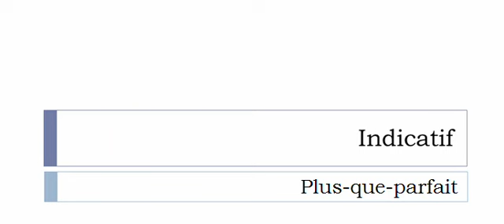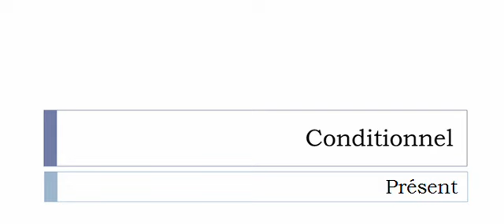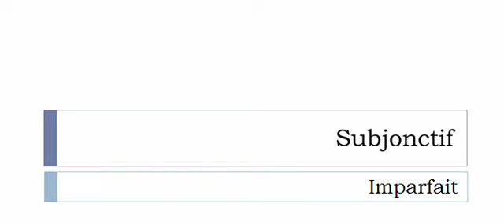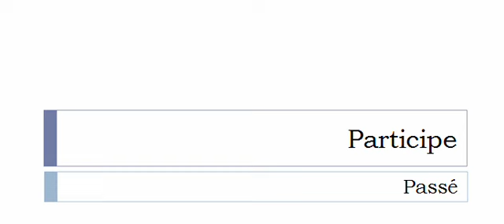Conjugate French verb # Engober = engober